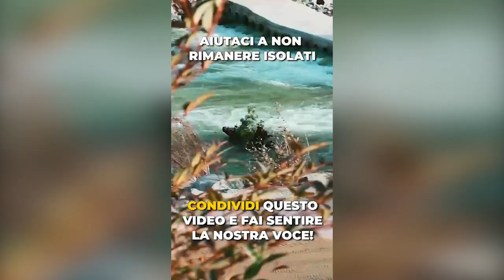Castelfiumanese: "Senza ponte e a rischio isolamento, subito un'alternativa al guado"